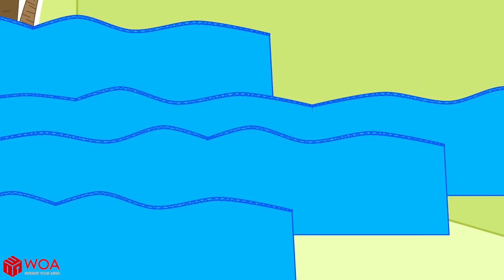¡Wolfoo, No Te Enfades con Lucy!! Lucy siempre te ama Wolfoo Video Para Niños Wolfoo en español